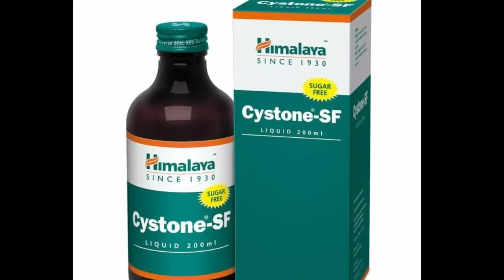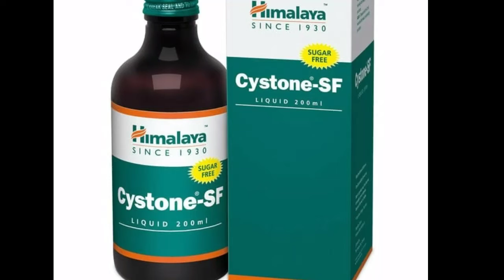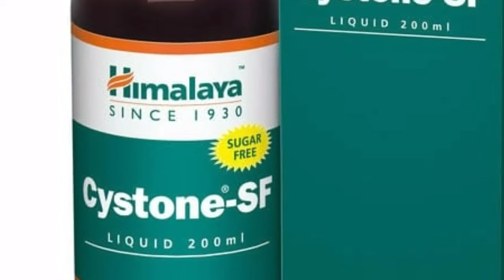Himalaya : Cystone sf syrup : Pathri sahi karne ki herbal Dava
Koi bhi ayurvedic dava Lene Se Pahle Apne nazdiki doctor se Salah le